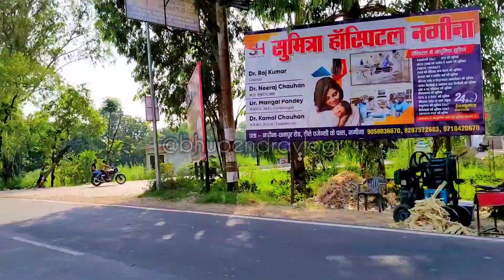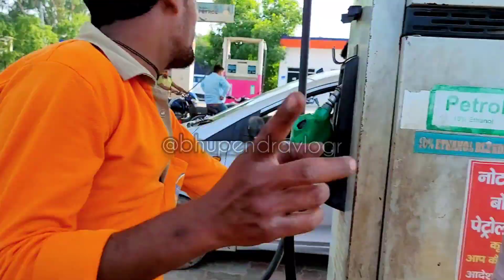NAGINA TO NAJIBABAD | travel vlogs video | Desi vlogs | today vlogging video | New vlogs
Hello friends. I. M Bhupendra vlogs

anyway like.